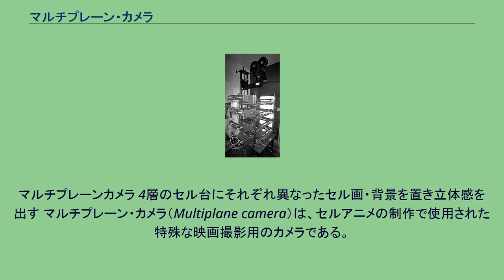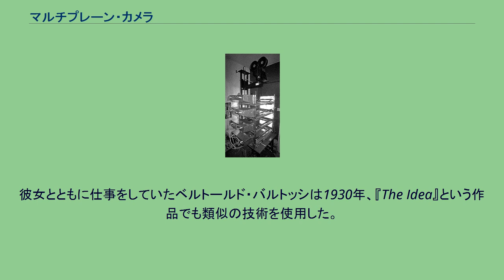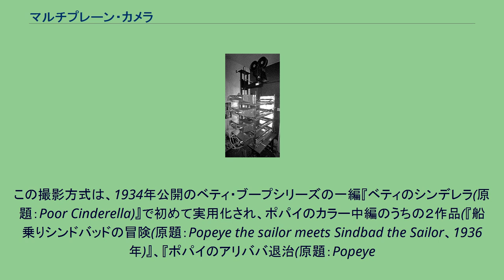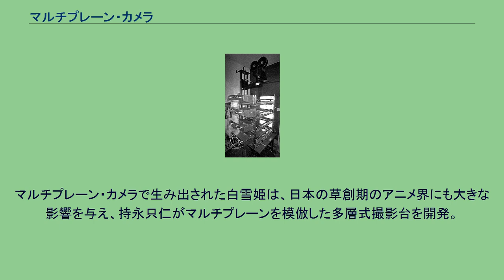マルチプレーン・カメラ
マルチプレーンカメラ 4層のセル台にそれぞれ異なったセル画・背景を置き立体感を出す マルチプレーン・カメラ（Multiplane camera）は、セルアニメの制作で使用された特殊な映画撮影用のカメラである。
たくさんのセル画をそれぞれ異なった距離に配置し撮影するシステムである。
被写界深度の関係でカメラに近いセル画にフォーカスを合わせると、カメラから遠い背景画やセル画はフォーカスが合わない状態になり、遠くのものほどかすんで見える空気遠近法に似た奥行きのある表現を生み出す。
また、カメラに付けるレンズフィルター以外にもガラスに油や透明絵具で絵を描いたり、セル画に紙やすりで傷をつけるといった手作りのフィルターを使用できる。
欠点としては画を置く台ごとライティングや作業が発生し、撮影の準備作業も多いため、通常の撮影よりも撮影に携わる人数が多かったり、撮影に時間を要した。
1926年、マルチプレーン・カメラの先駆的な技術が使用された。
ロッテ・ライニガーがアニメーション大作『アクメッド王子の冒険』のために使用したものである。
彼女とともに仕事をしていたベルトールド・バルトッシは1930年、『The Idea』という作品でも類似の技術を使用した。
最初のマルチプレーン・カメラは、1933年にウォルト・ディズニー・カンパニーの元アニメーターでディレクターでもあったアブ・アイワークスが発明した。
水平カメラの前に4層のセル画を配置したもので、装置には古いシボレー車の部品を使用した。
また、その翌年の1934年に、フライシャー・スタジオは、セットバック撮影方式(または、ステレオプティカル・プロセス)という、平面のセルの奥に立体模型を作成し、撮影するという撮影方法を独自に確立させた。
これにより奥行きのみならず、背景の立体感をリアルに再現することができた。
この撮影方式は、1934年公開のベティ・ブープシリーズの一編『ベティのシンデレラ(原題：Poor Cinderella)』で初めて実用化され、ポパイのカラー中編のうちの２作品(『船乗りシンドバッドの冒険(原題：Popeye the sailor meets Sindbad the Sailor、1936年)』、『ポパイのアリババ退治(原題：Popeye
the sailor meets Ali Baba's Forty Thieves、1937年)』などで使用された他、フライシャー・スタジオが製作した2本の長編映画(『ガリバー旅行記(原題：Gulliver's Travels、1939年)』、『バッタ君町に行く(原題：Mr. Bug Goes to Town)』)で、オープニングのみだが使用された。
最も有名なマルチプレーン・カメラは、ウォルト・ディズニー・カンパニーがアニメ映画『白雪姫』で使用したものである。
これはウィリアム・ギャリティが発明したもので、1937年前半に完成していた。
その高い技術が評価され、『風車小屋のシンフォニー』は1937年のアカデミー短編アニメ賞を受賞した。
ユーリ・ノルシュテインはウォルト・ディズニーで使用されたものと類似したマルチプレーン・カメラを現在でも使用している。
テレビ番組などの他の表現形態でも、マルチプレーン、もしくはラスタースクロールなどの関連した効果が使われる。
マルチプレーン・カメラで生み出された白雪姫は、日本の草創期のアニメ界にも大きな影響を与え、持永只仁がマルチプレーンを模倣した多層式撮影台を開発。
瀬尾光世により『アリチャン』（1940年）、『桃太郎の海鷲』（1943年）の製作に用いられた。